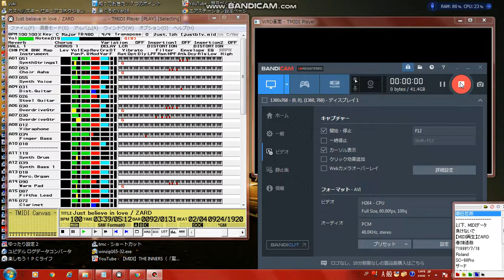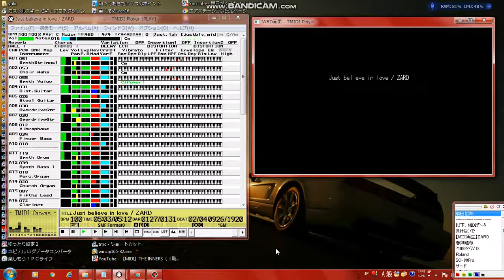【MIDI再生】ZARD／ Just believe in love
以下、MIDIデータ作成者のテキストをそのまま記載します。

【 　曲　名　 】 Just believe in love
【　作曲者名　】春畑道哉
【　作詞者名　】坂井泉水
【アーティスト】ZARD
【データ作成者】松尾
【 データ形式 】標準MIDIファイル(.MID)
【 作成ソフト 】Recomposer for windows95 R2
【　対応音源　】GM（ＫＯＲＧ：Ｘ５ＤＲ）
【　圧縮形式　】LHA
初めてのアップになります。日頃暇をみていろいろな曲を打ち込んできました
がとりあえずこの曲ができあがったのでアップしました。
耳コピーものなので、原曲とは異なる部分があると思いますがご了承ください。
また、バンクチェンジを使用していませんのでそのままＧＳ音源でも再生でき
ます。．．が、ちなみに私のＳＣ－８８で再生したところ、一部のパートの音
色がかなり変わってしまいリアリティが無くなってしまいました。どなたか”
ＳＣ－８８用にしてみたいな”と言う方がいましたら改造してみてください。

‎1997‎/10/13　　　　　　　松尾